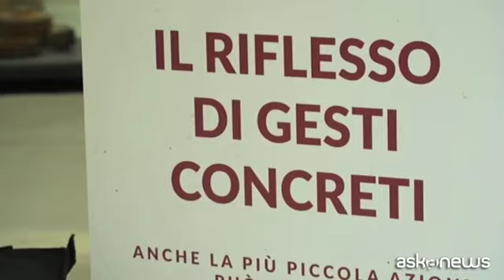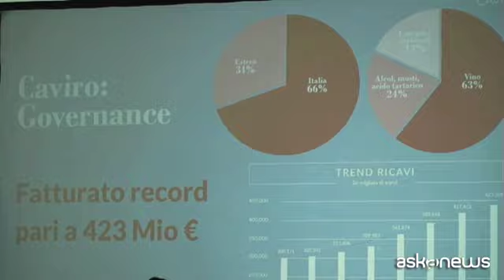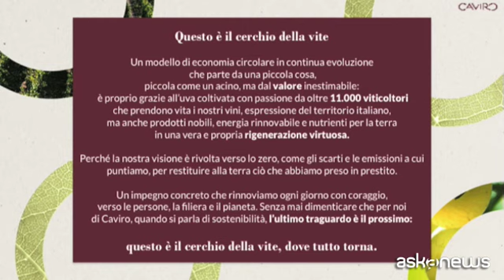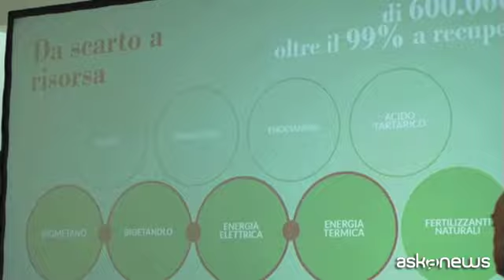Bilancio di sostenibilità di Caviro: riflesso di gesti concreti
Presentato al Museo delle ceramiche di Faenza